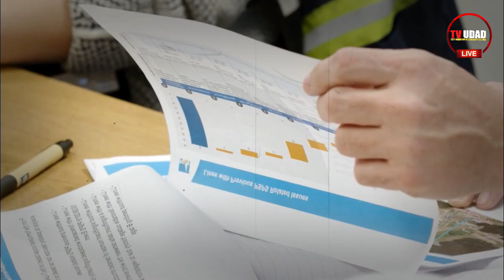Ketika Gempa Akan Terjadi, Ular Ini Akan Keluar Dari Sarangnya!! Seperti Gempa di Mojokerto Kemarin?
hewan terhadap peristiwa seismik dinilai sulit dipahami

Hewan seperti tikus, musang, ular, dan kelabang dilaporkan meninggalkan sarang dan menuju tempat yang aman beberapa hari sebelum gempa terjadi. Bukti anekdotal berlimpah tentang hewan, ikan, burung, reptil, dan serangga sebelum gempa memang ada, tetapi sejauh ini gempa bumi bumi tidak dapat diprediksi dengan akurat, baik dengan mesin maupun hewan.